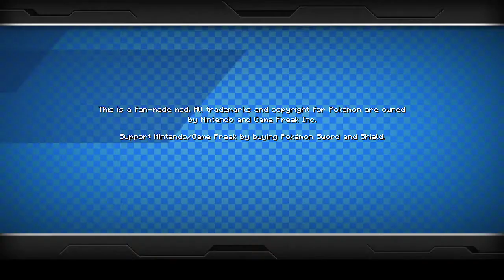Lets Play Minecraft Pixelmon Part 001 - Aller Anfang ist Schwer